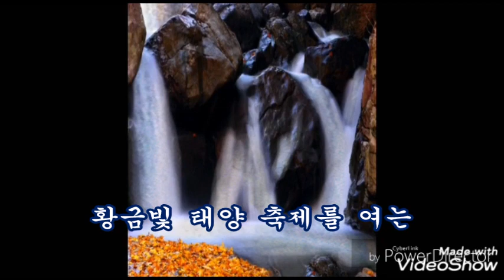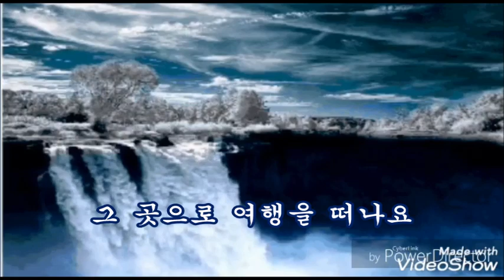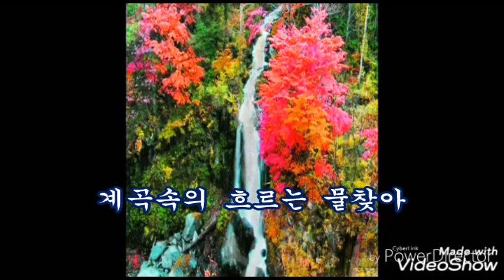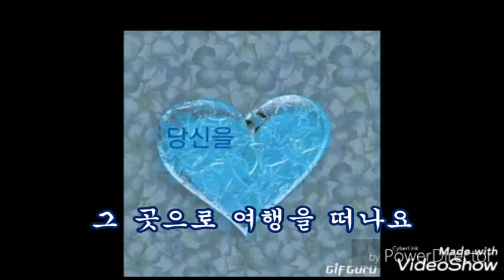여행을 떠나요 가사 / 조 용필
올여름 건강 하고 시원한,
여름 보내세요